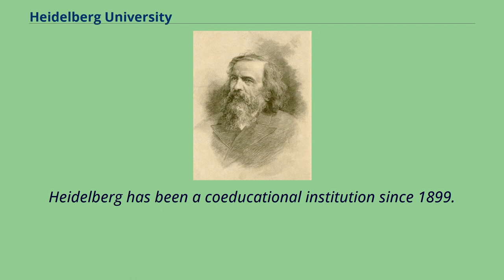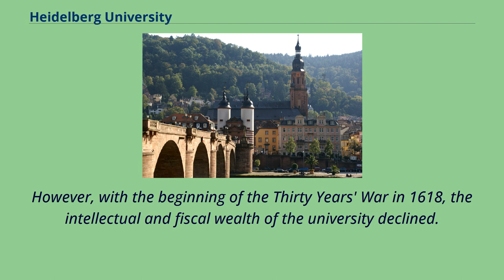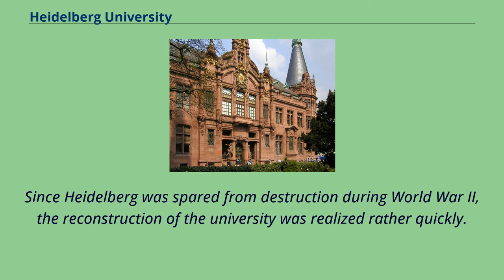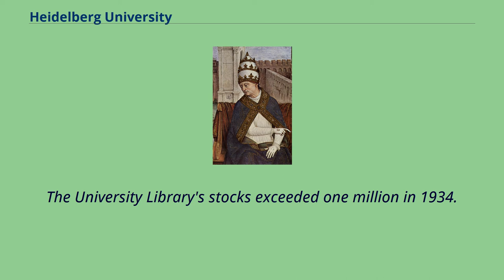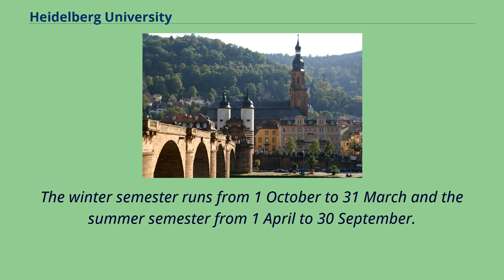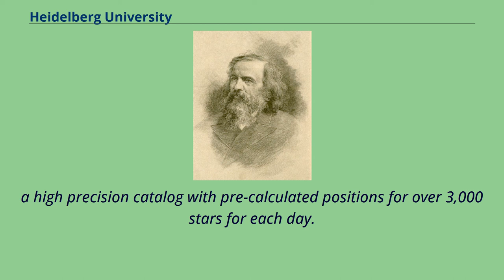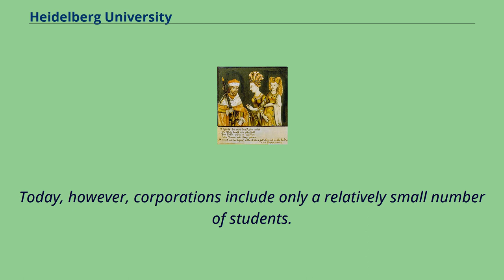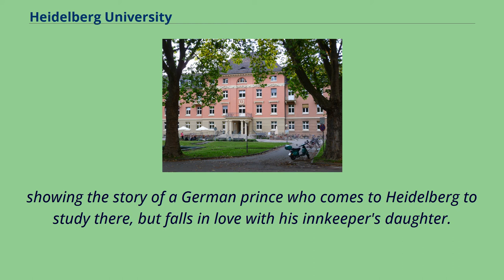Heidelberg University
Universities_and_colleges_in_Baden-Württemberg
Heidelberg University, officially the Ruprecht Karl University of Heidelberg, （German: Ruprecht-Karls-Universität Heidelberg; Latin: Universitas Ruperto Carola Heidelbergensis） is a public research university in Heidelberg, Baden-Württemberg, Germany.
Founded in 1386 on instruction of Pope Urban VI, Heidelberg is Germany's oldest university and one of the world's oldest surviving universities.
It was the third university established in the Holy Roman Empire.
Heidelberg has been a coeducational institution since 1899.
The university consists of twelve faculties and offers degree programmes at undergraduate, graduate and postdoctoral levels in some 100 disciplines.
Heidelberg comprises three major campuses: the humanities are predominantly located in Heidelberg's Old Town, the natural sciences and medicine in the Neuenheimer Feld quarter, and the social sciences within the inner-city suburb Bergheim.
The language of instruction is usually German, while a considerable number of graduate degrees are offered in English as well as some in French.
Modern scientific psychiatry, psychopharmacology, psychiatric genetics, environmental physics, and modern sociology were introduced as scientific disciplines by Heidelberg faculty.
Approximately 1,000 doctorates are completed every year, with more than one third of the doctoral students coming from abroad.
International students from some 130 countries account for more than 20 percent of the entire student body.
Heidelber...